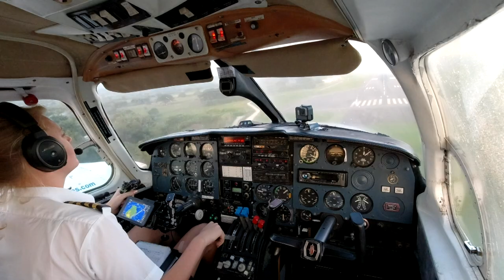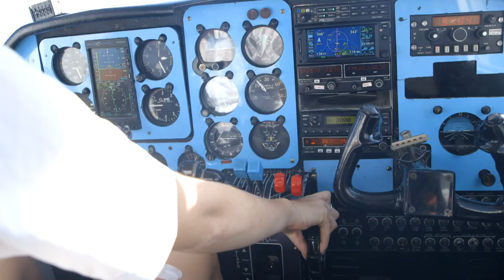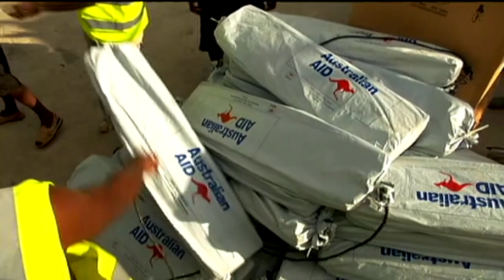Olivia Magoffin: Australian pilot delivering medical supplies, Pacific humanitarian corridor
Olivia is an Australian pilot based in Vanuatu with aircraft charter company Unity Airlines (owned and run by an Australian). Olivia has been working as a pilot on the front line of the COVID-19 pandemic in the Pacific. At the beginning of the crisis she was flying DNA samples to New Caledonia as there was no testing available in Vanuatu. She then flew medical supplies back in. When Cat 5 Tropical Cyclone Harold hit Vanuatu she started ferrying Australian humanitarian relief items and supplies across the country. She tells the story of an Australian making a difference by helping our closest Pacific neighbours through a major humanitarian crisis in the midst of a global health pandemic.

- Australia’s close friendship with Vanuatu spans 40 years of diplomatic relations and helping one another in the face of great challenges.

- Australia quickly adapted its existing development programs to support Vanuatu’s COVID-19 preparedness and response efforts. We then added over AUD $12 million to fund economic stimulus, health programs and quarantine costs.

- Our health support alone includes technical and medical staff/supplies, personal protective equipment and GeneXpert test cartridges so Vanuatu can test for COVID-19 in-country.